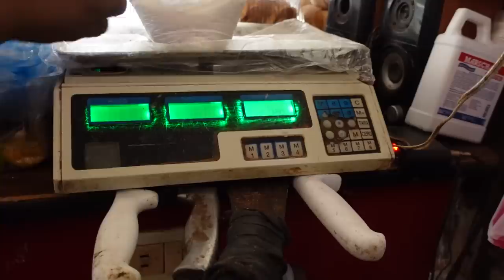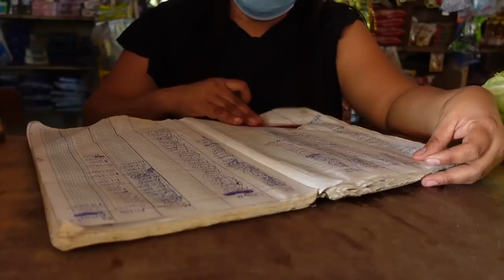What You Can Get with 50¢ at a grocery store in La Guajira, Colombia